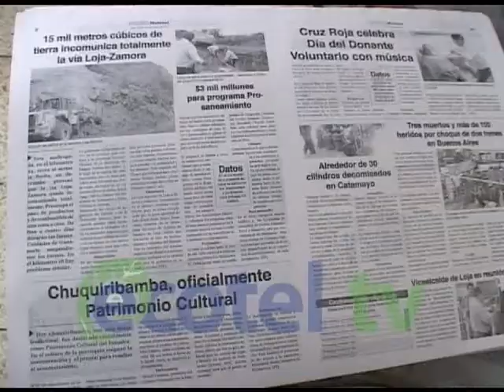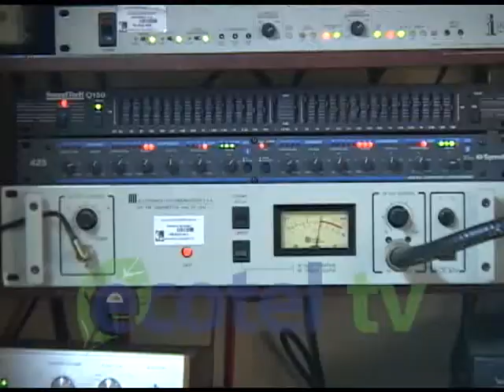REACCIONES LEY DE COMUNICACION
La aprobación de la nueva ley de comunicación ha generado varias reacciones en periodistas lojanos, algunas negativas ya que consideran que algunos artículos no están claros sobre todo en el tema de la concesión de frecuencias, sin embargo precisan que existen puntos positivos como que el periodismo lo deben ejercen personas que hayan estudiado esta carrera y no cualquier ciudadano.